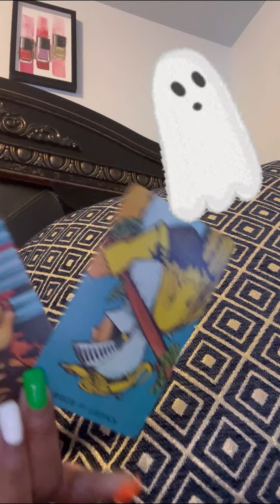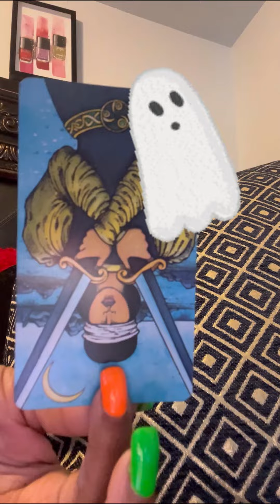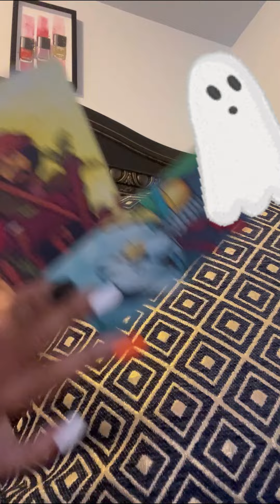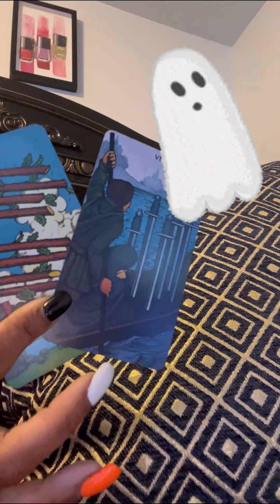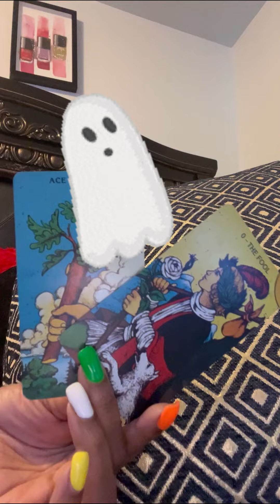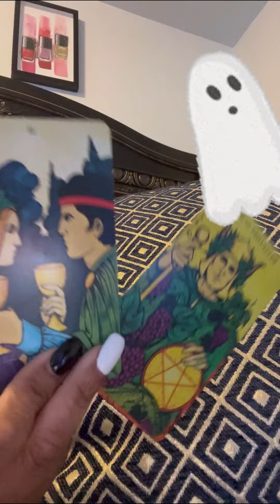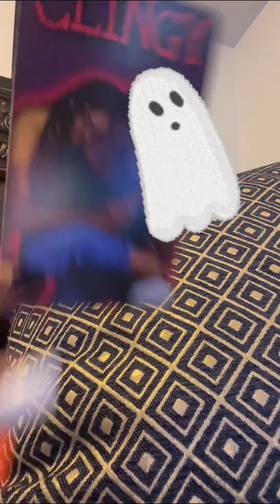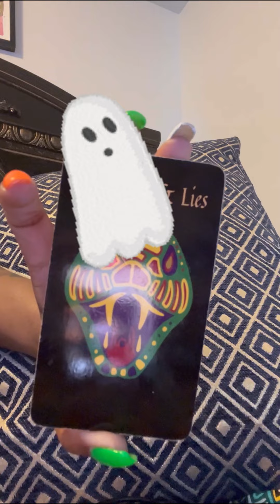whEn yoU knOw it's Ova‼️‼️